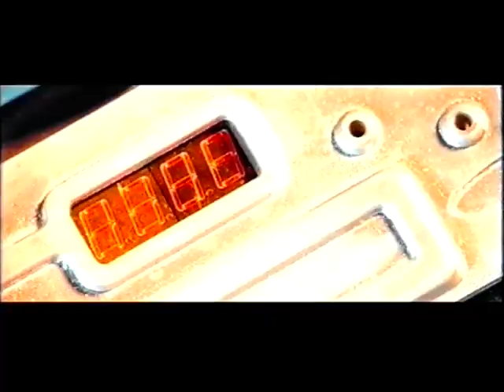A kaptár 2. - Apokalipszis (2004) - SPI Internationalos VHS kiadás.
A feldúlt Raccoon City szívében még meg nem fertőzött emberek egy kis csoportja, köztük Jill Valentine (Sienna Guillory) és Carlos Oliveira (Oded Fehr), a csapat vezetője az életükért küzdenek. Ám egy másik halálos fenyegetéssel is szembe kell nézniük: az egyik kísérlet eredményeként létrejött genetikai mutáció, a lickerek, gyorsabbak és gonoszabbak mindennél. Úgy tűnik, elhagyta őket a szerencse, készleteik kimerültek, amikor Alice (Milla Jovovich) ismét felbukkan.